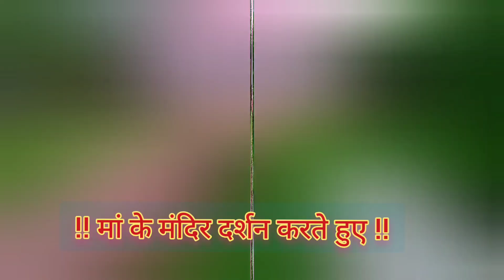12Aug23_प्रात_कालीन_मंगलमय_दर्शन Duttabandh_Shiv_Kali_Mandir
The official channel of Santaldih Duttabandh Shiv Kali Mandir 🌺 Santaldih purulia ॐ नमः शिवाय हर हर महादेव जय शिवशंकर जय महाकाल बाबा भोलेनाथ।